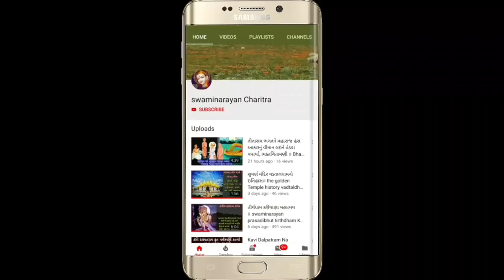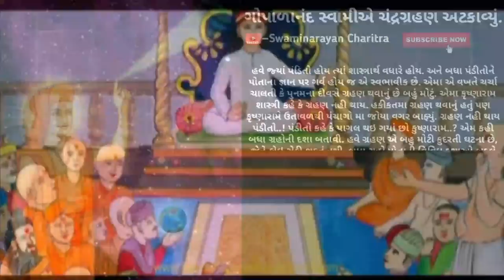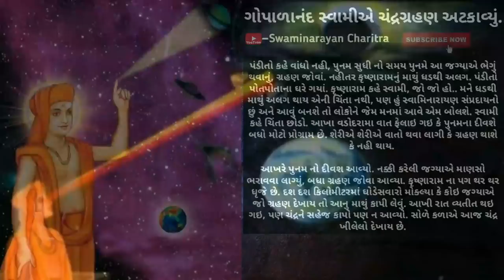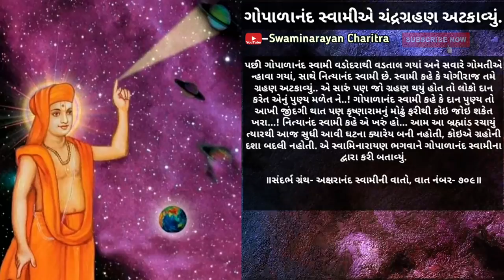ગોપાળાનંદ સ્વામીએ વડોદરામાં ચંદ્રગ્રહણ અટકાવ્યું, પરચો॥ Gopalanand Swami E Chandragrahan Atkavyu.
~this Charitra Reference Book of- Aksharanand swami Ni vato, Vat Number- 709